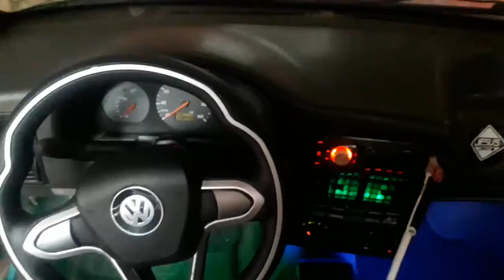INTERNA PERSONALIZAÇÃO GOL G2 Golg2 volante BMW i8